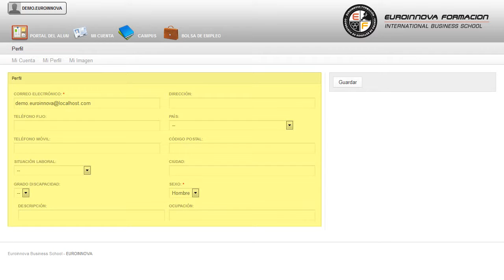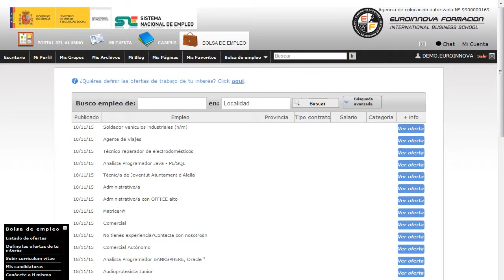Monitor-Animador Sociocultural en Geriatría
Uno de los grandes desafíos de las sociedades en la actualidad consiste en posibilitar estrategias de intervención que contribuyan para el envejecimiento activo con el fin de prevenir las situaciones de dependencia que pueden ser ocasionadas por factores físicos o biológicos pero que, en general, tienen que ver con cuestiones psico-afectivas de estos individuos. El presente curso dotará al alumno de los conocimientos necesarios para realizar actividades de animación y ocio con el sector de la tercera edad con el objetivo de garantizar su bienestar y mejorar su calidad de vida.